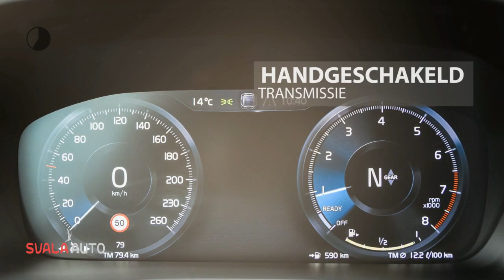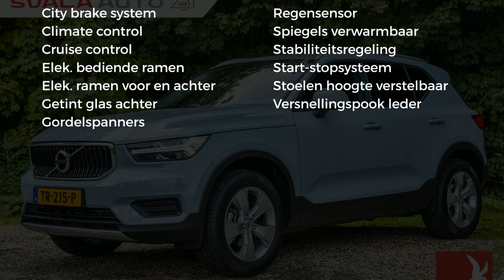Volvo XC40 T3 156PK | MOMENTUM | NAVI | PDC VOOR&ACHTER | CAMERA